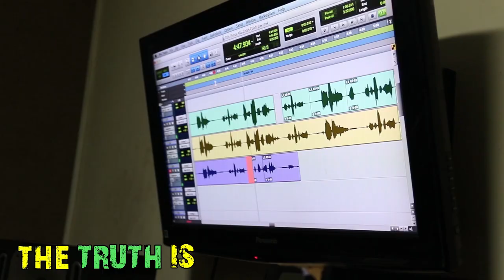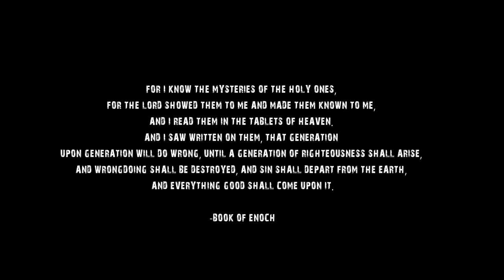Prince Alla, Ras Amerlock, Lamek, Colah Colah - THE TRUTH - Official Music Video 2020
Sound effects, mix and master: Michael "Ras Amerlock" McCutcheon
Bass and organ: Aston "Family Man" Barrett
Drums: Ernest "Drummie Zeb" Williams
Guitar: Ole "Lamek" Schweder, Lenval "Shayar" Jarrett"
Percussion: Dennis Yanez
Keys: Christian Cowlin

Vocal recording engineers: Andron, Kenneth "Ken Fu" Furre
Music video edit and filming: Anorak Production
Music video and song produced by Lamek